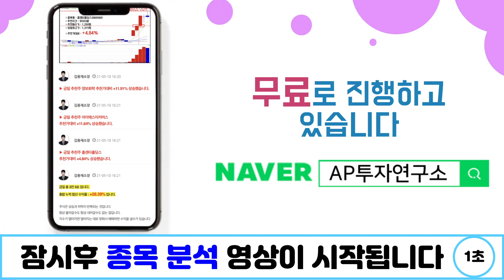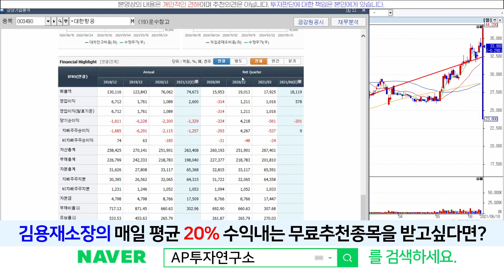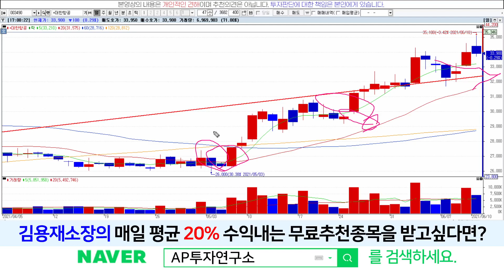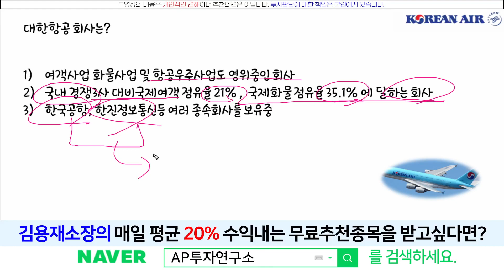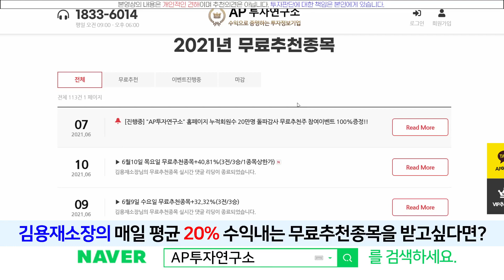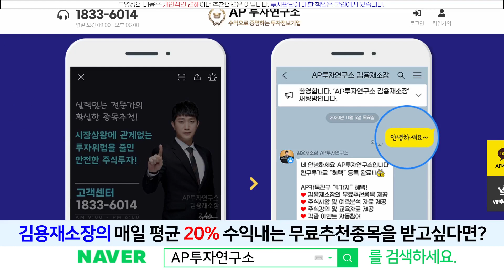대한항공(003490) - 이제 곧 하늘길 뚫리나요?